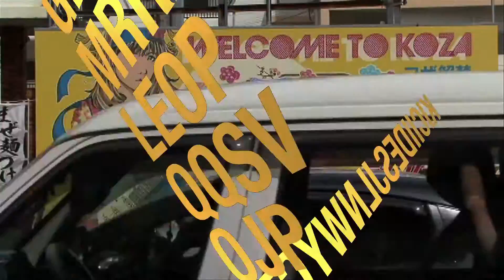ACE第8章DVDオープニング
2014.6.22コザミュージックタウンにて開催された格闘技イベントACE第8章のDVDオープニング映像